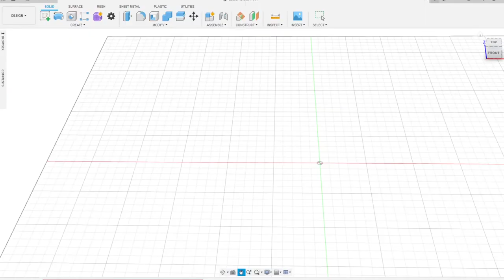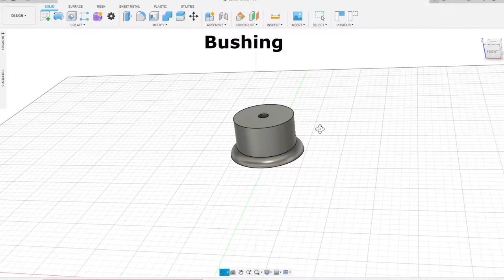DIY Heavy Duty Motorized Turntable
This design is another variation of the demonstration rotary table made using a cheap electric motor from a microwave oven. The use of a tapered roller bearing allows to work with large and heavy objects. This video shows details of the creation and assembly process.

You can  print all 3D parts - the necessary STL files are available for download :

Sample links where you can order parts:

Motor TYJ50-8A7 (to microwave  oven):
Taper Roller bearing 30206: